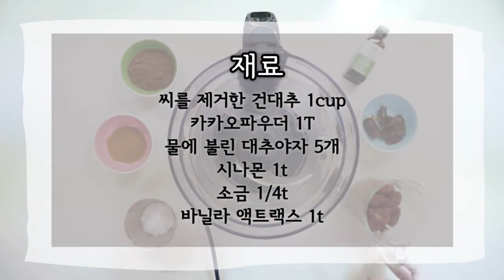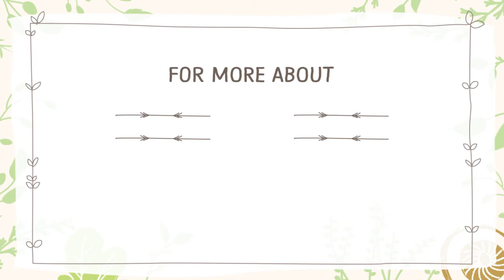(비로소채식x그린피드) 쉽고 건강한 로푸드 대추브라우니 만드는 법(How to make Easy & Healthy Raw-Food Dates Brownie.)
로푸드 강사이자, 비로소채식 모임의 김여운 대표님과의 콜라보 레시피 영상!

간단하고 쉽게 만들 수 있는 건강한 로푸드 대추브라우니입니다 :)

비로소 채식 모임에 대해 궁금하시다면
김여운 대표가 운영하는 [로푸드라이프] 블로그를 살펴보세요!